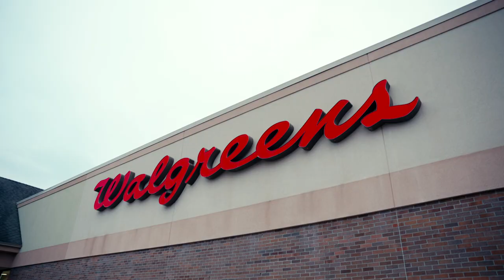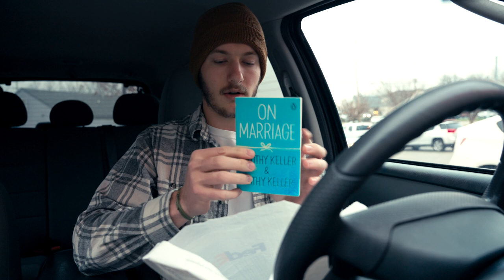Proposing to the girl of my dreams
On February 10, 2023, I asked this girl to marry me.

Here's how it all went down.